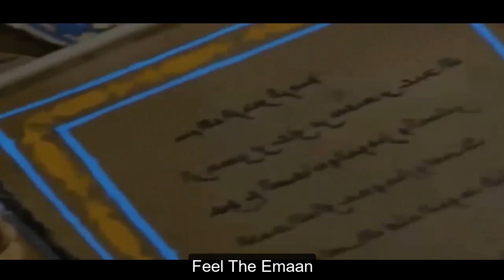Ep-10 | Imam Hussain apne sathiyon se kaha ab main qatal kardiya jaunga jo jana chata hai chala jaye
Official Channel of Feel The Emaan
Our first priority should be, to understand what our CREATOR has said to the whole of the humanity.
We provide Information, knowledge, most amazing videos, motivation and much more , all together at one place .
Power By : Feel The Emaan